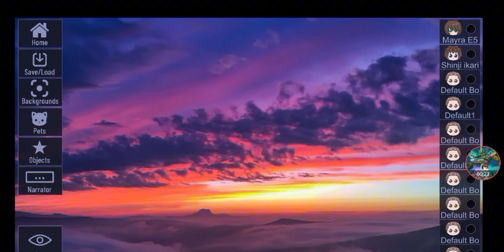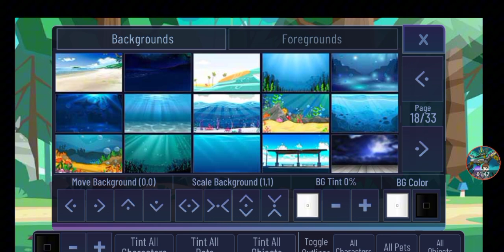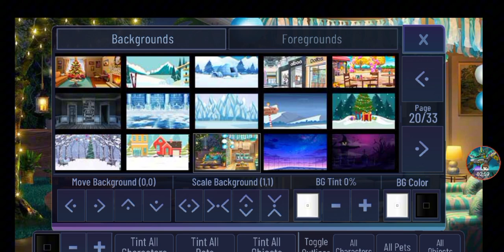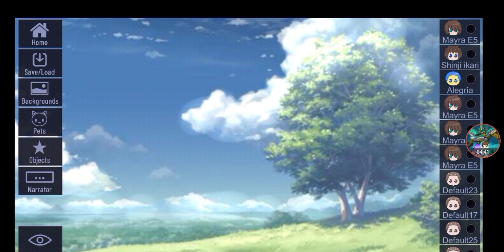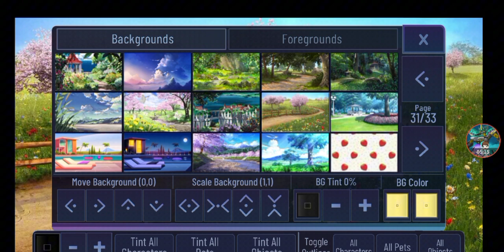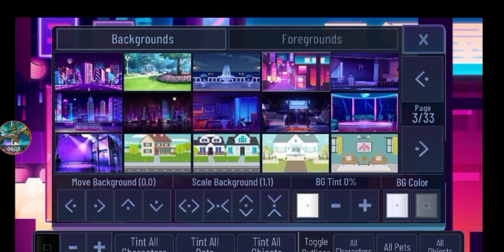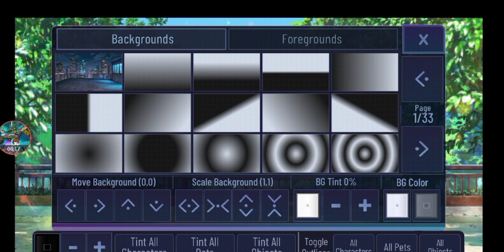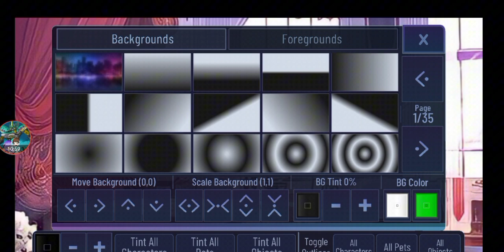Gacha Ultra y Gacha Cafe y Gacha Neon y Gacha Customs and Coffe y Gacha Yune Mayra E5 😎💚🌟